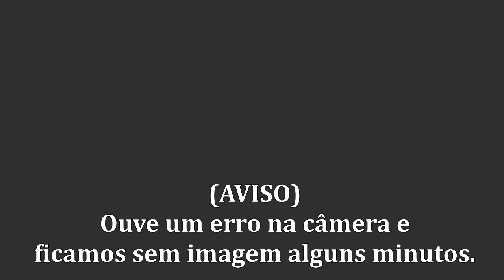ELE LEVOU 5 ANOS PARA CONSTRUIR SUA CASA - COMO FOI? | NEREU JANTSCH | RAFAEL JANTSCH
| Aprenda Estratégia Incrível Para Investir Em Imóveis Com SEGURANÇA! Método Investidor Completo

E aí, tudo certo?
No vídeo de hoje eu tenho o prazer te trazer uma entrevista com uma das pessoas mais importantes da minha vida.
SIM, como vocês já podem ver na miniatura do vídeo eu consegui uma entrevista exclusiva com o meu pai.
Já fazia mais de 3 anos que eu vinha buscando fazer essa entrevista, mas sempre acontecia alguma coisa e ela não saia.
Desta vez, o seu João não teve escolha... Em uma viagem breve de carro tivemos essa conversa que você pode assistir...
Nessa conversa você vai descobrir que o Pai levou cerca de 5 anos para conseguir terminar a construção da casa própria.
Vamos contar de alguns dos perrengues que aconteceram nesse período. Também conversamos sobre alguns dos investimentos que fizemos, entre eles a compra de uma casa em leilão e a compre de uma casa quando ele se aposentou.
Ambos imóveis fazem parte do patrimônio e estão alugados atualmente.
Espero que goste da entrevista!
Forte abraço,